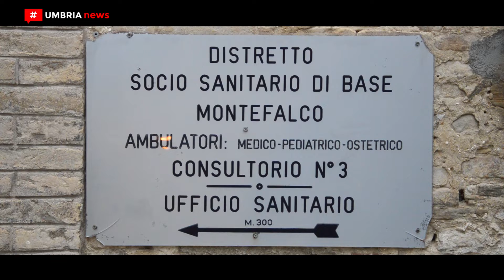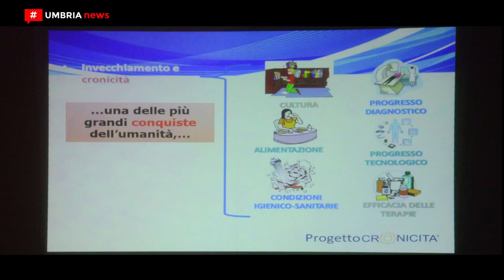Montefalco: al via il progetto per la Casa di comunità e l’Ospedale di comunità [UMBRIA NEWS]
Montefalco avrà di nuovo il suo ospedale grazie al progetto che ne farà una Casa di comunità e un Ospedale di comunità. L’amministrazione comunale montefalchese ne ha dato annuncio ufficiale alla cittadinanza con un incontro pubblico al teatro San Filippo Neri durante il quale sono stati illustrati i relativi progetti che interesseranno l’ex ospedale civile San Marco.

Nella completa revisione del piano sanitario, la giunta regionale dell’Umbria ha infatti stabilito, usufruendo dei fondi del Pnrr, che il complesso che oggi ospita il centro per erogazione dei servizi sanitari sarà destinato a Casa di comunità e Ospedale di comunità.